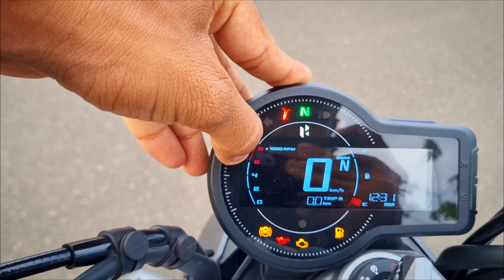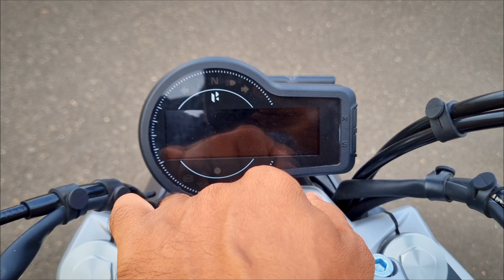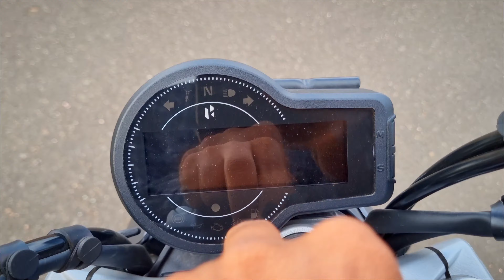Hero Mavrick 440 Pros and Cons in Telugu. Worth buying ?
Here is the Hero Mavrick 440 pros and cons in Telugu.